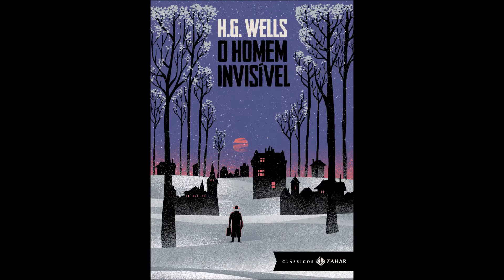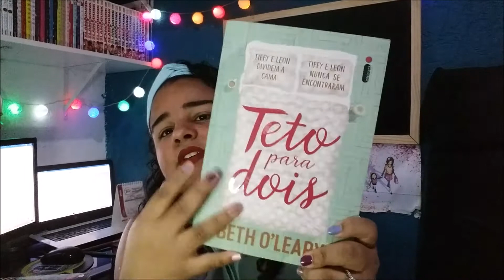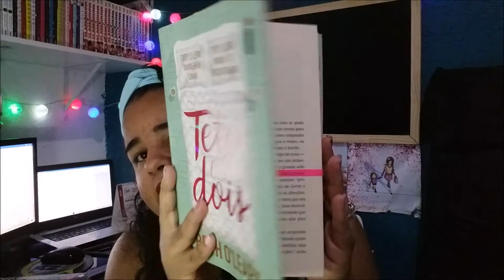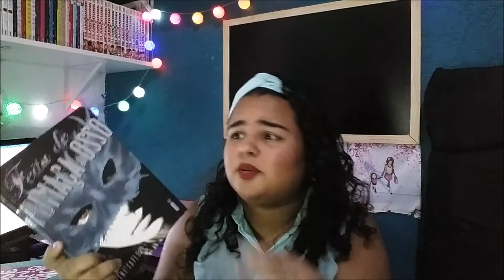TAG DOS 50% | 2020 📚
Olá Pessoas! Hoje vim responder a Tag dos 50% que já virou anual aqui no canal e espero que gostem ^^

1. O melhor livro que você leu até agora, em 2020.
2. A melhor continuação que você leu até agora, em 2020.
3. Algum lançamento do primeiro semestre que você ainda não leu, mas quer muito.
4. O livro mais aguardado do segundo semestre.
5. O livro que mais te decepcionou esse ano.
6. O livro que mais te surpreendeu esse ano.
7. Novo autor favorito (que lançou seu primeiro livro nesse semestre, ou que você conheceu recentemente).
8. A sua quedinha por personagem fictício mais recente.
9. Seu personagem favorito mais recente.
10. Um livro que te fez chorar nesse primeiro semestre.
11. Um livro que te deixou feliz nesse primeiro semestre.
12. Melhor adaptação cinematográfica de um livro que você assistiu até agora, em 2020.
13. Sua resenha favorita desse primeiro semestre (escrita ou em vídeo).
14. O livro mais bonito que você comprou ou ganhou esse ano.
15. Quais livros você precisa ou quer muito ler até o final do ano?
📚Livros Citados:📚

📖As batidas perdidas do coração - Bianca Briones
📖O desapego rebelde do coração - Bianca Briones
📖O desejo secreto do coração - Bianca Briones
📖Given - Natsuki Kizu
📖Coração granada - Akapoeta
📖O primeiro natal - Bianca Briones
📖Flora hen - Hwang Sun-mi e Yasmin Mundaca
📖Roube como um artista -  Austin Kleon
📖Eu e esse meu coração - C. C. Hunter
📖Entre dois carnavais - Thaís Bergmann
📖O resto da história - Sarah Dessen
📖Teto para dois - Beth O’leary
📖Feita de fumaça e osso - Laini Taylor
*** M i n h a s   R e d e s   S o c i a i s ***